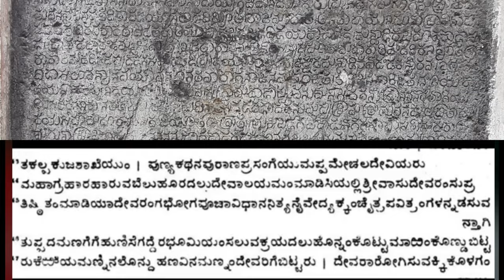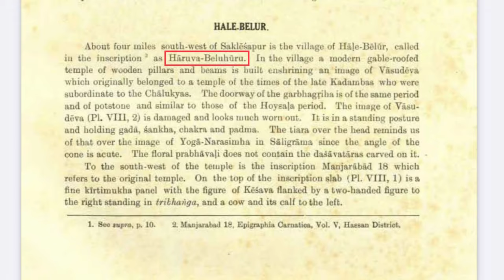Halebelur history of Vasudeva temple